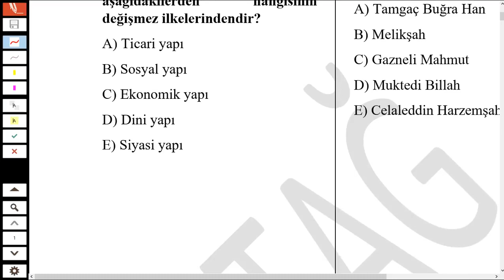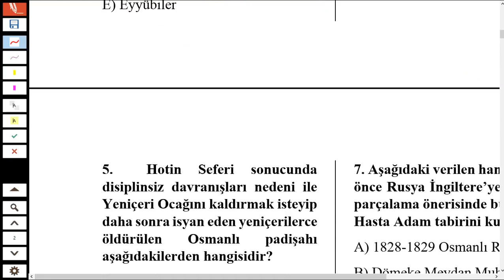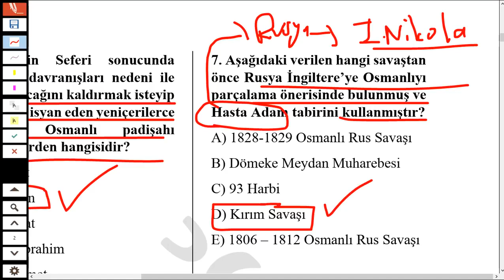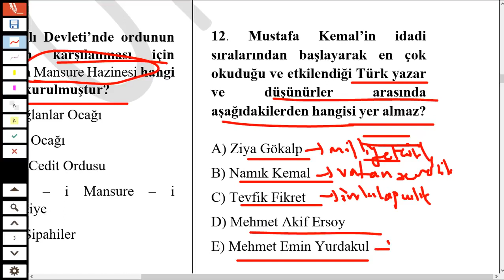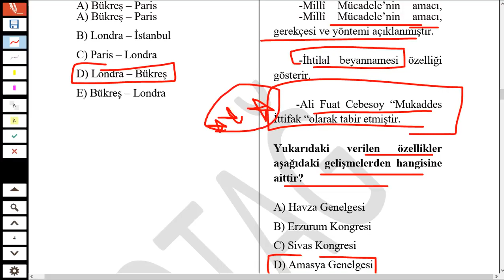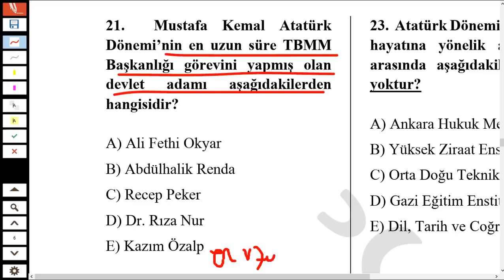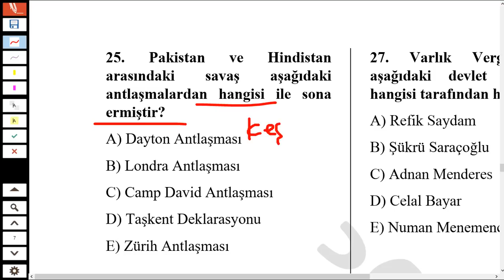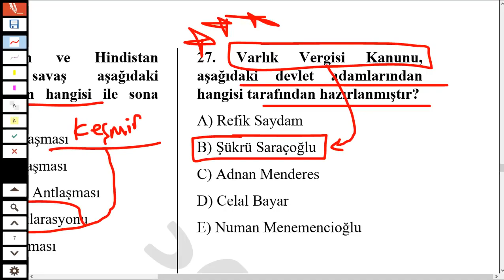KPSS 2024 TARİH DENEME - SINAV PROVASI -29